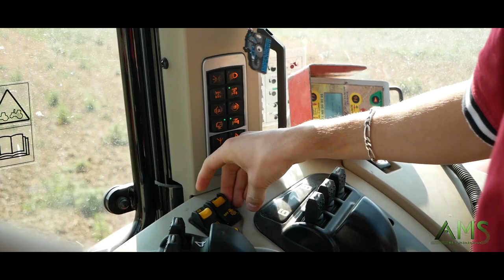X3 MASSEY FERGUSON série S en vidéo !! ETS PANNE I VERAIN & GIGON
Bonjour à tous, aujourd'hui je me situe dans le territoire de Belfort, plus précisément à BORON (90) avec trois MASSEY FERGUSON série S en action dans une parcelle de 7ha.
On retrouve un MF 6713S équipé d'un chargeur MF FL.4124 au chargement, un MF 7720S attelé à un épandeur à fumier BUCHET ainsi qu'un MF 6715S attelé à une charrue Varie-Master KUHN 5 fers.

Je remercie le GAEC GIGON, le GAEC de l'ECREVISSE (M.VERAIN) ainsi que les ETS PANNE pour l'aide apportée à la réalisation de cette vidéo.

Max / AMS machinisme